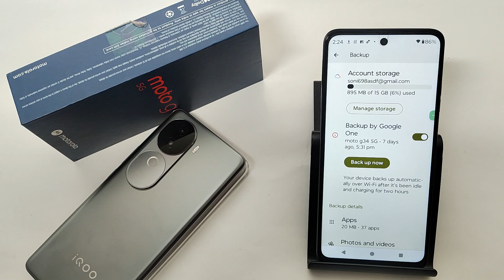How to get backup all data in Moto G45 5G || Moto me backup all data kaise karen